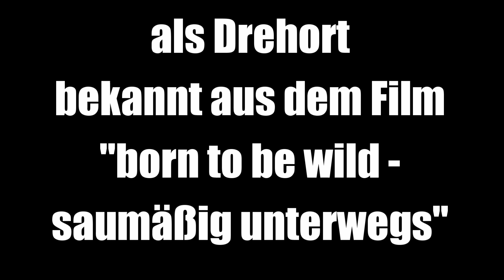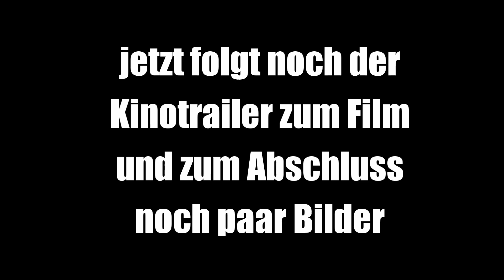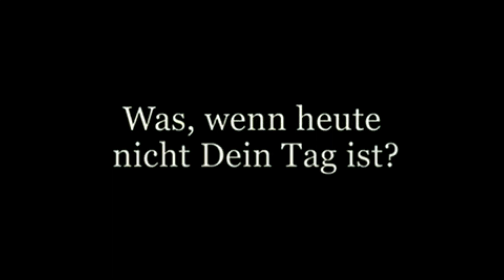Reise meines Lebens - Teil 12: Madrid, New Mexico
Hey Leute, willkommen zurück zu einem neuen Video auf meinem Kanal.
Der zwölfte Teil meines Reisetagebuchs ist nun online.
Diesmal waren wir in der kleinen Stadt Madrid, in New Mexico, genauer gesagt, haben wir Maggie´s Diner besucht. Vielleicht kennt ihr es aus dem Film "born to be wild - saumäßig unterwegs"?! Heute ist es nur noch ein Anziehungspunkt für Touristen, denn das eigentliche Diner, welches extra für den Film gebaut wurde, ist Heute nur noch ein Souvenir-Laden. Habe aber auch dort reichlich Geld gelassen :-)

Mein Equipment: Action-Cam1: GoPro Hero 4
Action-Cam2: Rollei 530
Taschenlampe: Thrunite TC20
ext. Kamera-Mikrofon